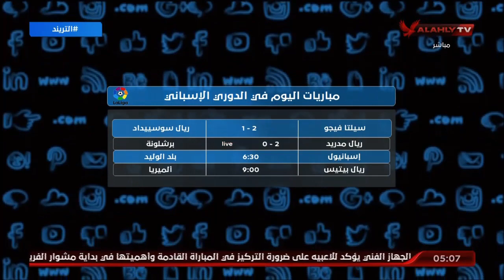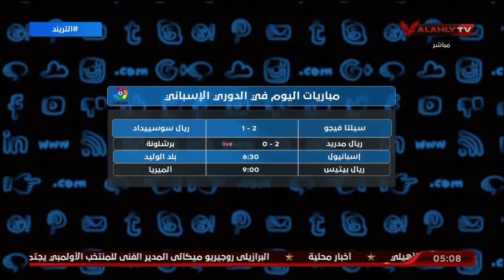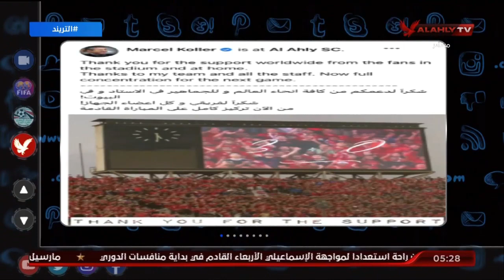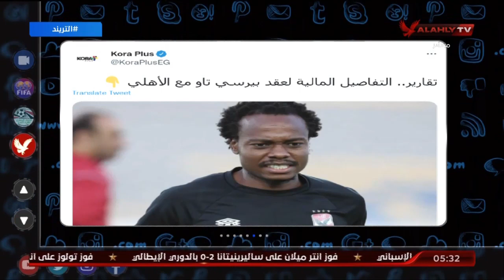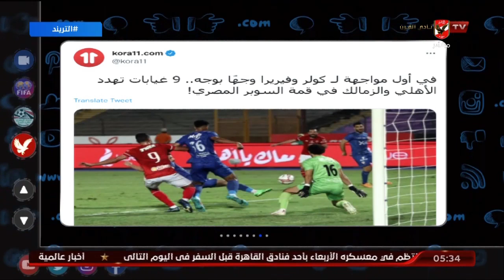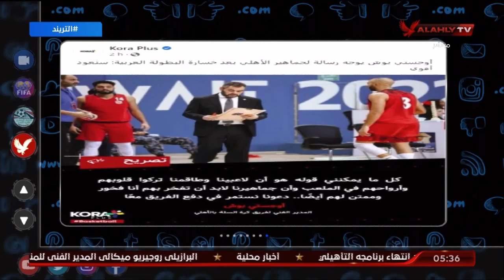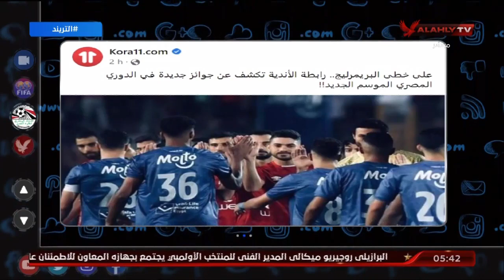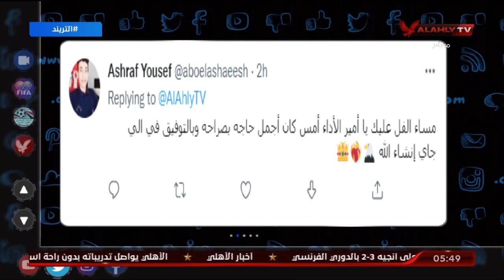حلقة التريند تقديم أمير هشام | 16-10-2022